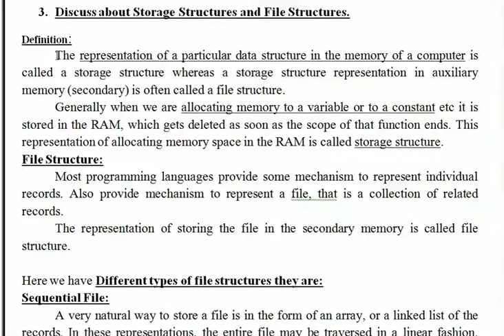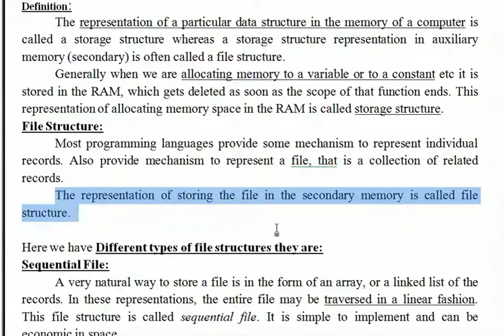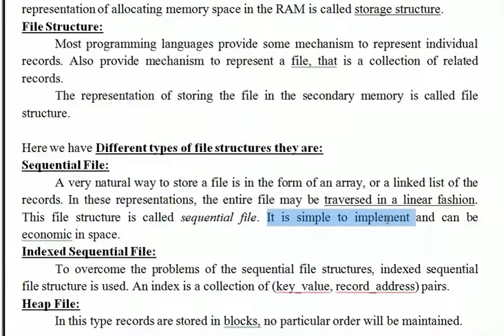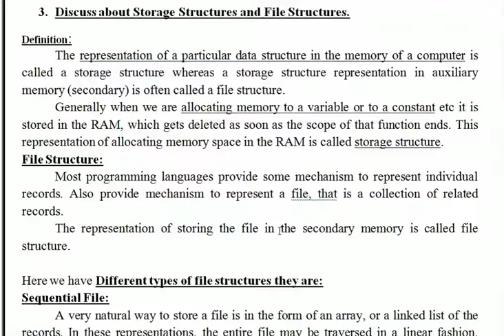File Structures and Storage Structures in Data Structures|Second BSc Computer Classes